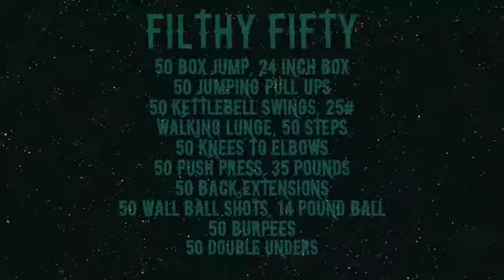CrossFit - Filthy 50 Demo with Bergeron and Ockerby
For time:
50 Box jump, 24 inch box
50 Jumping pull-ups
50 Kettlebell swings, 1 pood
Walking Lunge, 50 steps
50 Knees to elbows
50 Push press, 45 pounds
50 Back extensions
50 Wall ball shots, 20 pound ball
50 Burpees
50 Double unders

Austin Malleolo 16:11, Kevin Montoya 17:08, Nadia Shatila 17:12 (20" box, 35lb KB, 45lb push press, 14lb ball), Tim Burke 17:59, Carey Kepler 19:00 (20" box, 16kg KB, 45lb push press, 14lb ball), Karianne Dickson 20:57 (24" box, 1 pood KB, 45lb push press, 14lb ball), Heather Bergeron 21:00 (24" box, 25lb KB, 35lb push press, 14lb ball), Mel Ockerby 22:29 (24" box, 25lb KB, 35lb push press, 14lb ball).